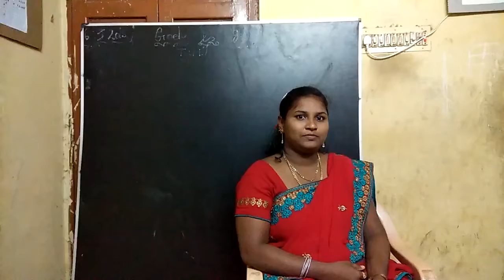Bhumi's Community Learning Centres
Bhumi's community centres are run by two tutors from the same community. The tutors are trained in academic delivery, engaging the children and connecting with the parents to ensure their involvement in the learning and growth of their children. Associates engage with the tutors to monitor the classes and support the tutors in their skill development and centre management. for more details.